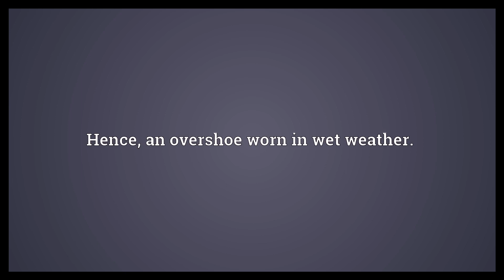Galoshe Meaning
Video shows what galoshe means. A clog or patten.. Hence, an overshoe worn in wet weather.. A gaiter, or legging, covering the upper part of the shoe and part of the leg..  Galoshe Meaning. How to pronounce, definition audio dictionary. How to say galoshe. Powered by MaryTTS, Wiktionary